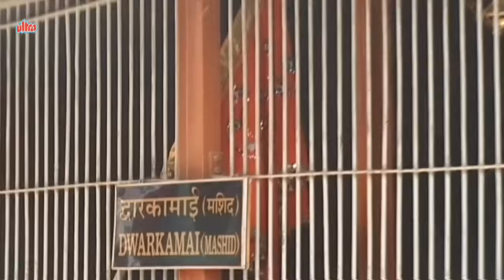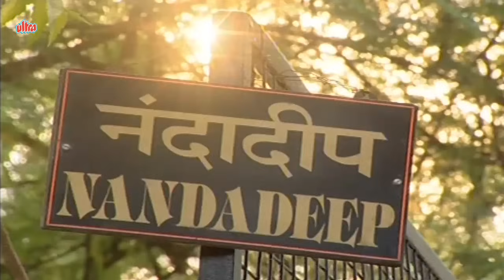Chala Chala Ho Shirdila Jauya, Saibaba - Marathi Devotional Song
Title - Chala Chala Ho Shirdila Jauya...
Album - Sai Palkhichi Bhajane
Lyrics - Hamid Shaikh
Composer - Ashok Waigankar
Singer - Shrikant Narayan